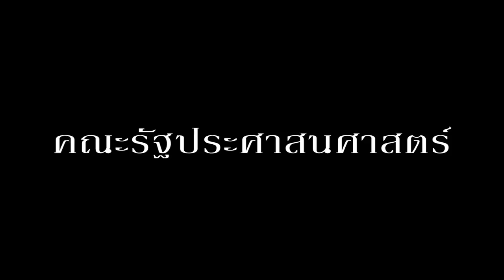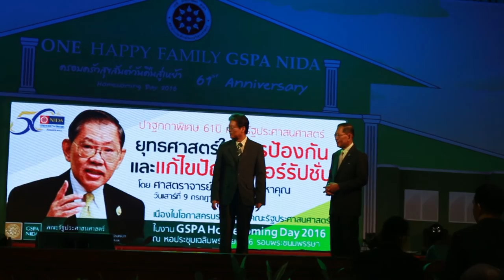ประมวล GSPA Homecoming Day 2016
ประมวลภาพงานครบรอบ 61 ปี คณะรศ. และงาน GSPA Homecoming Day 2016 เมื่อวันที่ 9 กรกฎาคม 2559
คณะรัฐประศาสนศาสตร์ สถาบันบัณฑิตพัฒนบริหารศาสตร์
แหล่ "หกทศวรรษ รศ. นิด้า" บทประพันธ์ : อภิชาติ ดำดี
ขับร้อง/ทำนอง : ชินกร ไกรลาศ ศิลปินแห่งชาติ